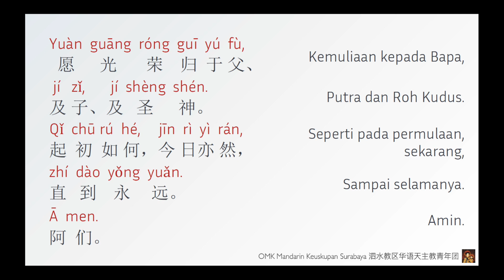圣三光荣经 / Glory be / Kemuliaan (pinyin, chinese/mandarin)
Seri Doa Rosario Mandarin. Berdoa dan belajar bahasa Mandarin.

► MADE BY / DIBUAT OLEH:
Catholic Mandarin Youth Choir of the Diocese of Surabaya/泗水教区华语天主教青年唱经班/Koor OMK Mandarin Keuskupan Surabaya
Vocal：任玲玲 Ling-ling Maheli
Video editor: 香 Christine

► PARTICIPATION & SUPPORT:
• Berdoa sekaligus belajar bahasa Mandarin? Ikuti doa Rosario bahasa Mandarin online (FULL PINYIN) setiap jumat pk. 20.00 WIB. Hubungi kami untuk intensi doamu.
一边祈祷一边学汉语？欢迎你参加我们的汉语玫瑰经，每逢星期五 20.00 点WIB🇲🇨（21.00 点🇲🇾🇸🇬🇹🇼）。祈祷意向，请联系我们。
Pray and learn Mandarin! Join our online Mandarin Rosary Prayer (FULL PINYIN) via Zoom and Youtube Live. Every friday at 20.00 WIB (21.00 Malaysia/Singapore/Taiwan).

• Join our choir!
来吧，参加我们的唱经班！我们一起歌颂赞美天主。
Tergerak menyumbangkan suaramu bagi Tuhan? Yuk, bergabung dengan koor kami.

想认识我们的团体吗？
Kenali komunitas kami lebih jauh.